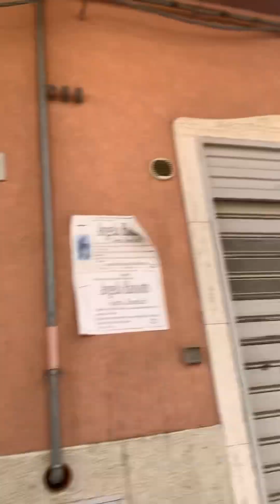Licata🇮🇹Express disperat de situație pt un colț de ⛺️30iun23